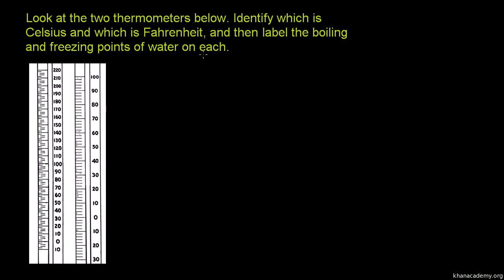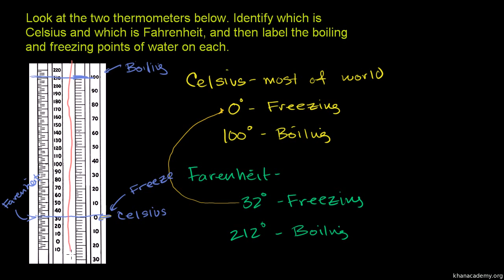Porównanie skal temperatury Celsjusza i Fahrenheita